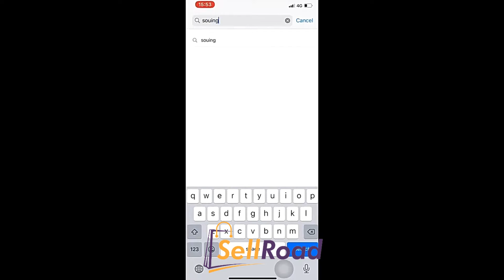Robot Cameraman by SellRoad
Robot Cameraman

Why you need to buy this item? 🤩🤗🥰
Our Robot Cameraman is the only help you’ll need whether you’re an aspiring Instagram influencer, YouTuber, or just someone with a love for photography and capturing moments with friends and family. Gain an extra hand in helping you take pictures — without an actual cameraman required!

Get this for $49.99
Tag a friend who would love this! 🤗